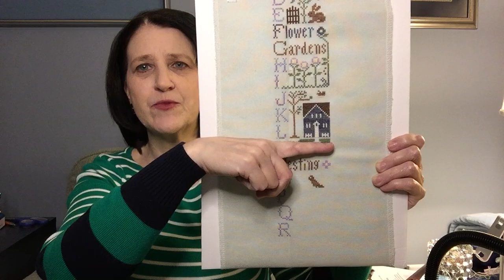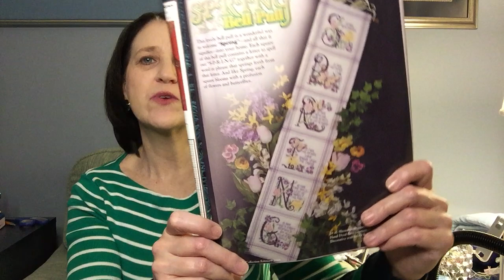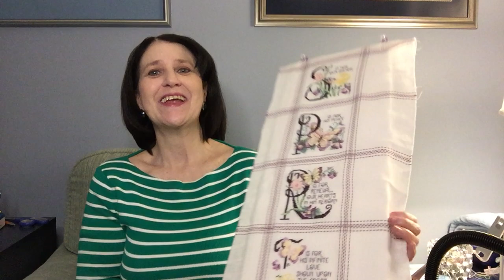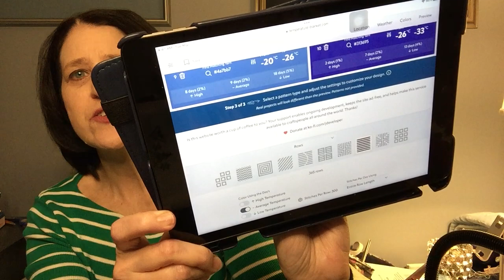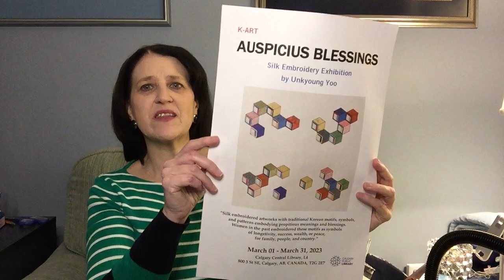Flosstube 151 – Let’s Talk … Randomly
WIPs:
Spring ABC’s by Little House Needleworks on 28 count Star Sapphire Jobelan using Threadworx 011311 (Summer), DMC 210, 745 & 839, Classic Colorworks Weeping Willow and 12-Grain, Gentle Arts Blueberry and Weeks Dye Works Mocha.

Spring Bell Pull by Stoney Creek on 28 count Plum Shenandoah linen (discontinued) using the called for threads other than adjusting the yellows.  The yellows I am using are (from darkest to lightest) DMC 743, 744, Anchor 301, DMC 745,3823 and 746.  This was originally published in the February 2006 Stoney Creek Magazine.  It has been re-released as Leaflet 155.

March Quaker by From the Heart Needleart by Wendy on 40 count White Verdal using the called for Classic Colorworks floss (so far).

Deb’s Winter Biscornu from the Punch Needle and Primitive Stitcher Winter 2021 magazine on 28 count White Opalescent Lugana using the called for DMC.

Stashquisitions:
Gentle Arts ~ Old Red Paint
Threadworx 11585
Soie d’Alger Blanc
Magnifica beads
Wooden Button Rack (from Running with Needles & Scissors)
Self covered buttons
Polar Plunge 32 count Lugana by Fabrics by Stephanie
Lilac 28 count Lugana by Fabrics by Stephanie

April Getting Together on Saturday, April 15 9:30 am – 12:30 pm at the
Signal Hill Library ~ 5994 Signal Hill Centre SW, Calgary, AB